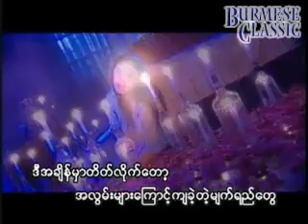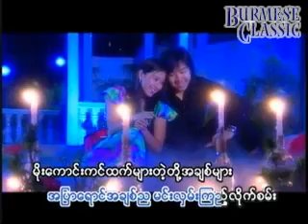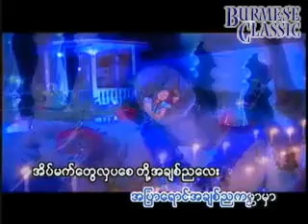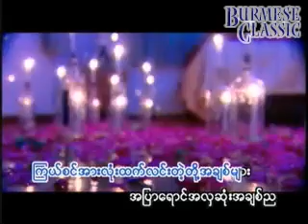မ်ိဳးႀကီး အျပာေရာင္ည ကာရာအိုေက